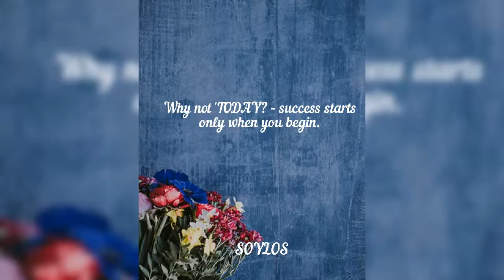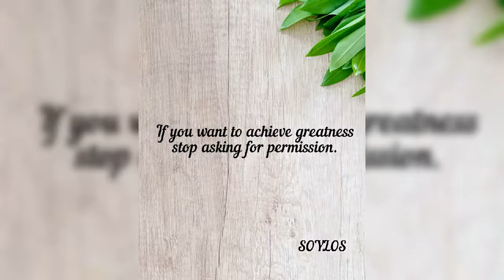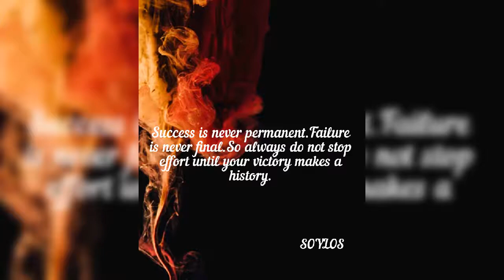20 motivational quotes to drive you to success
This motivational quote for success will help gear your mind in achieving your goal.

Ever thought about how to pick up yourself and move to success? Failed over and over but don't know how to start all over again . Well this motivational quotes has it all here for strength to success don't lose faith just watch.